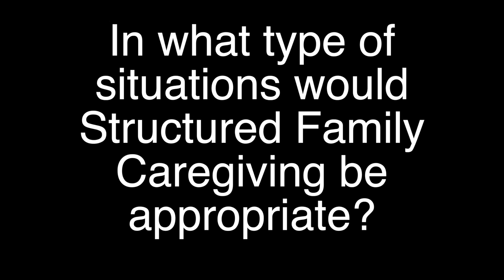When is Structured Family Caregiving appropriate?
Melanie Morris, Branch Manager of the Caregiver Homes Anderson, IN office breaks down when Structured Family Caregiving is appropriate. Get the answers here on this segment of the Community Connections Show, bridging people, care & possibilities.